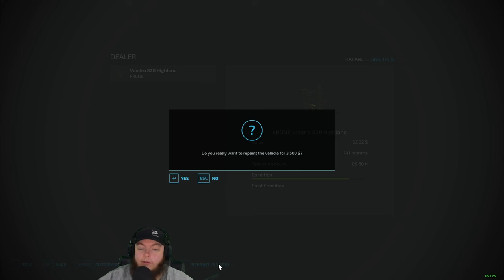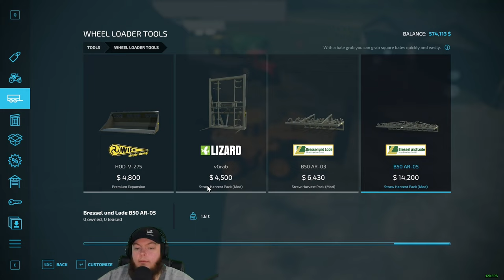Twitch Livestream | Farming Simulator 22 | Alma, Missouri. | 03/30/2024 - Part 2